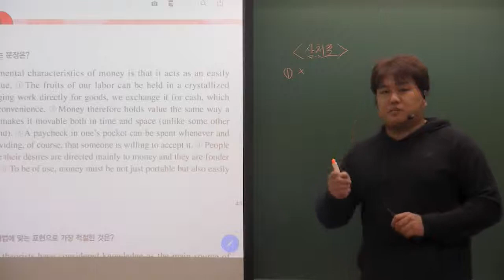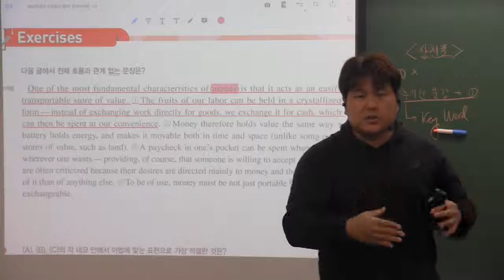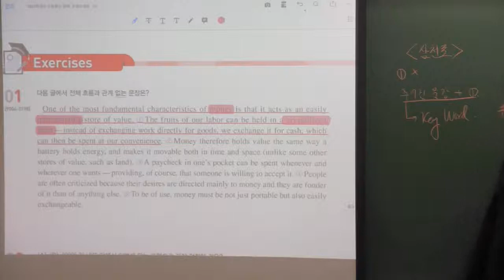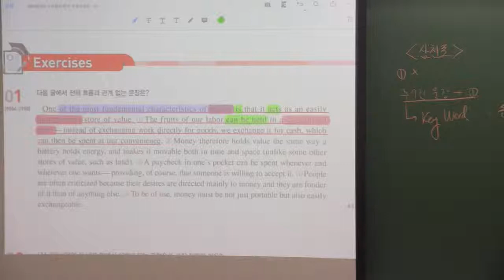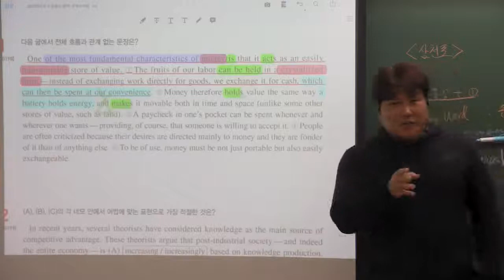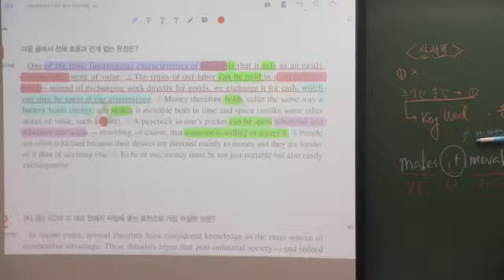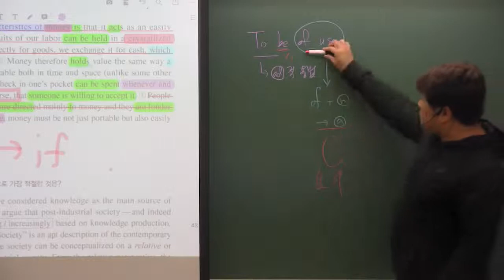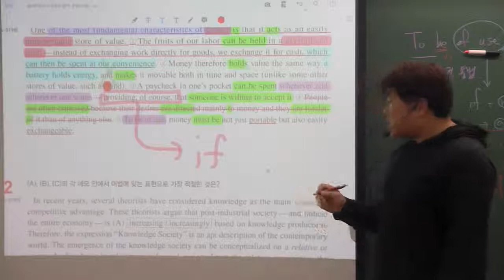EBS 수능특강 영어 28강 1번 삼천포